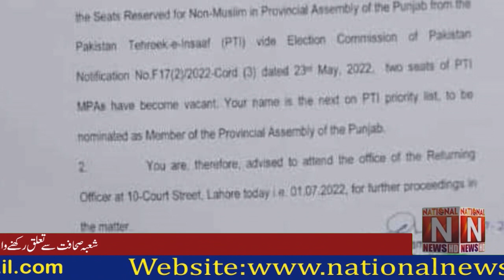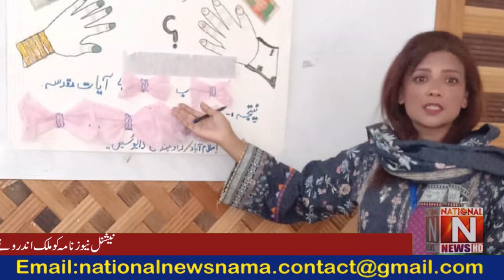Headlines National News Nama. 2 July 2022